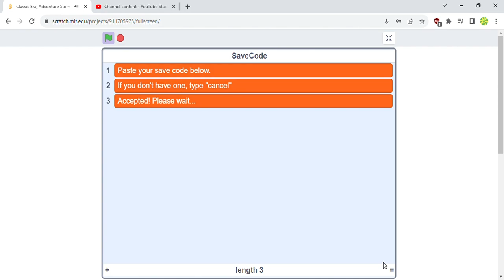Adventure Story Winter -- Sound Replacement Pack 2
Another Sound Replacement Pack for Adventure Story Winter.

Paper Mario Battle Remix -- Battle Theme
PMTTYD Level Up -- Level Up Theme
Boss theme is just sped up cuz its cooler.